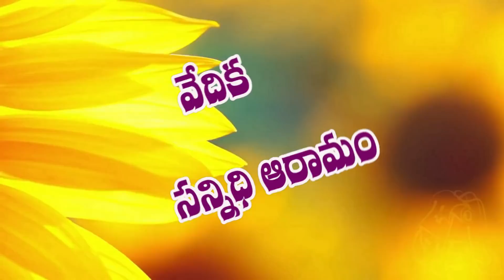SRI SWAMI BHAKTHULA INTLO SATSANGAM | 18-08-2018 | Part (1 of 2)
వెంకయ్యస్వామి వారిని చూసి ఆయన్ను సేవించి, ఆయన కృపకు పాత్రులైన భక్తుల ఇంటికి వెళ్ళి వారి అనుభవాలను తెలుసుకుని వాటిని ప్రపంచానికి తెలియజేయటానికి నిర్వహించబడే కార్యక్రమమే మన స్వామిభక్తుల ఇంట్లో సత్సంగం